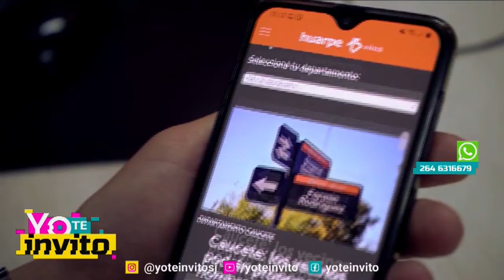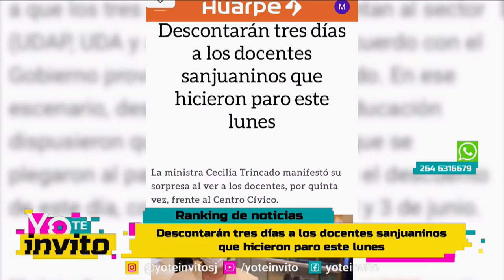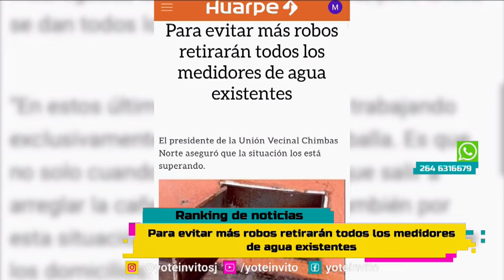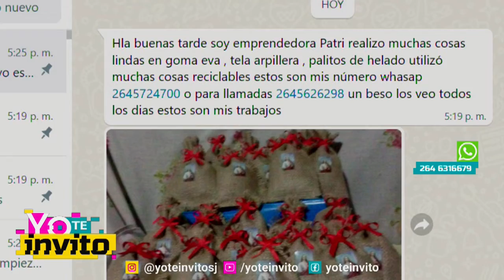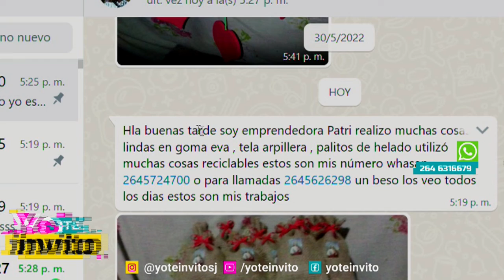Yo Te Invito - Lunes 6 de Junio 2022 - Parte 1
Lunes 6 de junio ¡comienza una nueva semana! Y en Yo Te Invito, arrancamos la tarde con mucha energía e información.
Como cada lunes, empezamos con la fuerza de los emprendedores. En esta ocasión, nos visita Jorge Sánchez, creador de Verde Madera, un emprendimiento con mucha conciencia ambiental y amor por la naturaleza.
Además, la nutricionista Victoria Menin nos hablará sobre por qué la alimentación es la primera aliada frente a las enfermedades metabólicas, como la diabetes.
Como todas las tardes, repasamos la información más importante de la jornada de la mano de Diario Huarpe.
¡Empezó la tarde!, quédate con nosotros que tenemos mucho para compartir con vos… Yo, te invito!